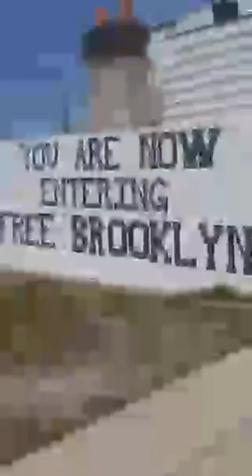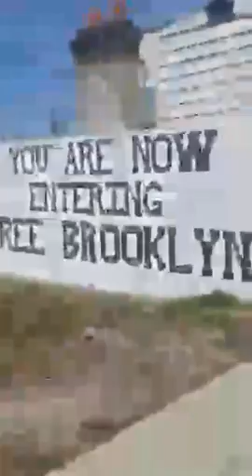ABC2NEWS.COM and Free Brooklyn Rough Cut.